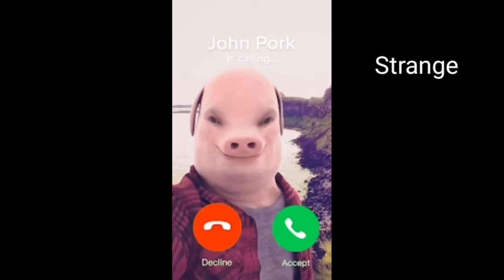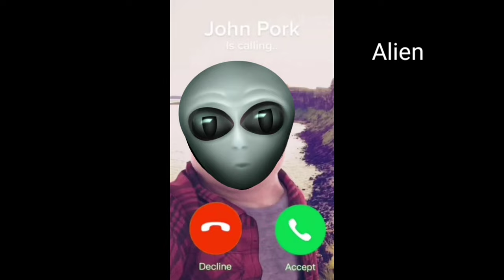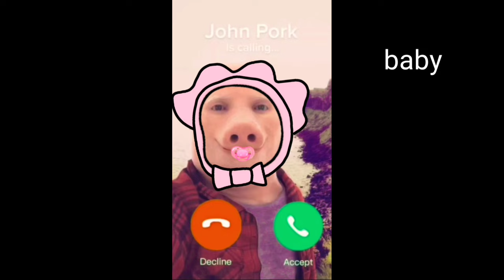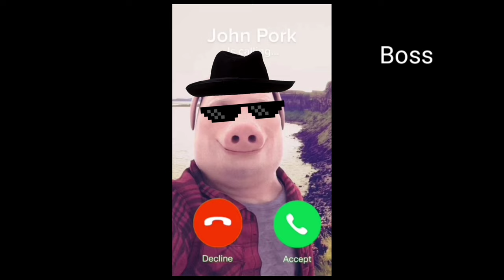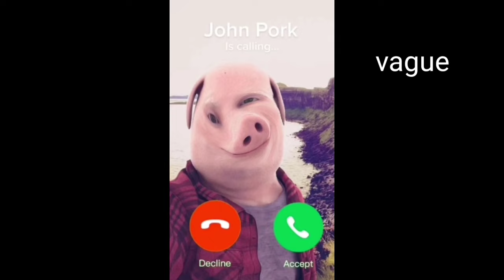JOHN PORK IS CALLING SOUND VARIATIONS ALL PARTS. I ANSWERED HIM...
John Pork calls at 3am...
John Pork is calling at 3am
JOHN PORK'u BULDUM! (Telefonuna El Koydum)
Aka Manto And John Pork Nextbot Gmod
John Pork Nextbot Gmod Horde
FILME DICH NIEMALS beim SCHLAFEN oder JOHN PORK KOMMT um 3 UHR nachts !!
JOHN PORK è MORTO!!
TERK EDİLMİŞ John Pork EVİNİ GÖRÜRSENİZ HEMEN KAÇIN !! *Eve Girdik*
Lese niemals diese WHATSAPP Nachricht um 3 Uhr Nachts wenn JOHN PORK aus TIKTOK dich anrufen will
John pork is calling you…